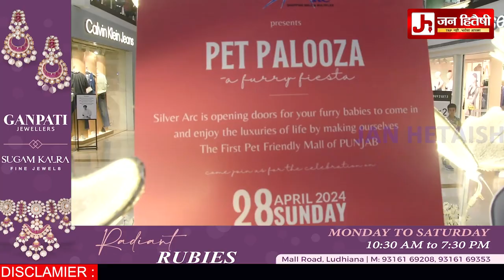लुधियाना का SILVER ARC MALL हुआ PET FRIENDLY ! अब पैट्स भी अपने मालिक के साथ घूमेंगे 'मॉल'